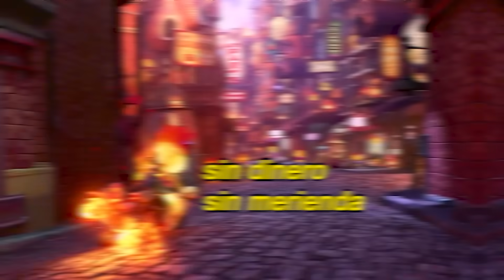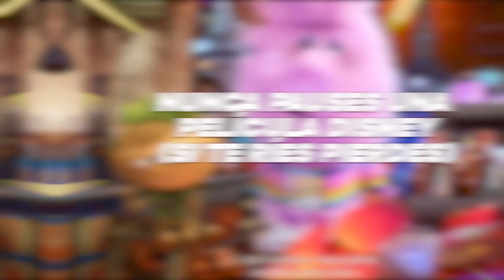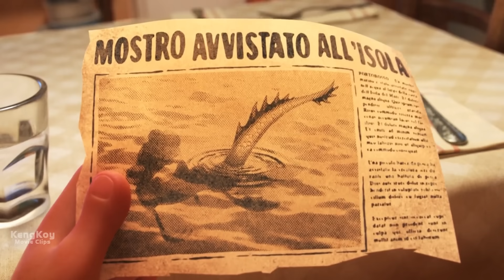NUNCA PAUSES UNA PELÍCULA DISNEY! Te arrepentirás... 😂 | Si te ríes PIERDES